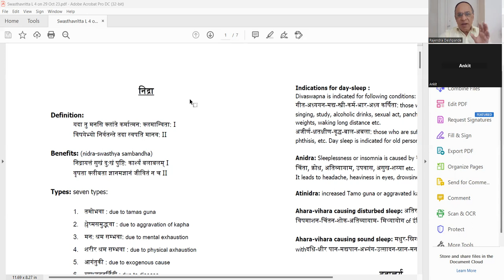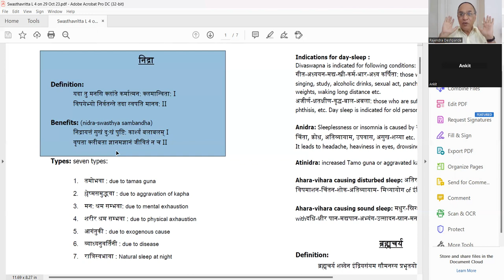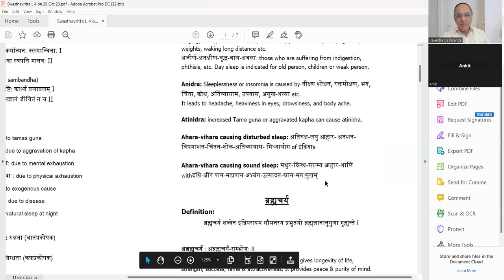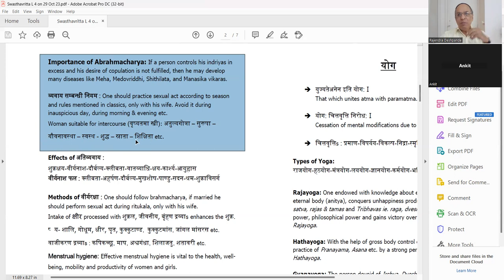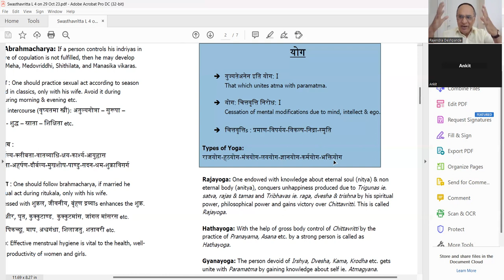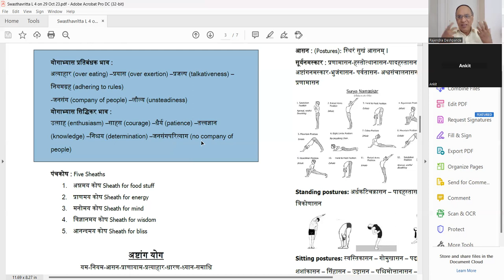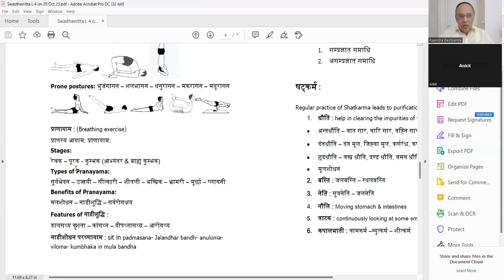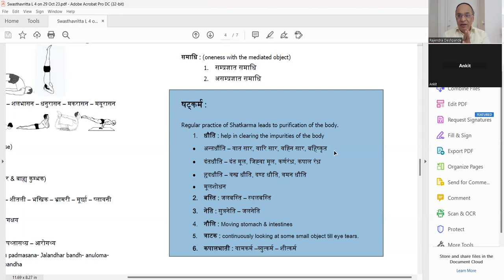ashtanga yoga l health benefits of sleeping l Swasthavritta l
Swasthavritta l Lecture 4 on 29 Oct 23 l
@Ayurveda Academy
Swasthavritta l Lecture 4
Sleep  ( Nidra)
Brahmacharya
Ashtang Yoga
Shatkarma in Yoga
Nisargopachar ( Naturopathy)